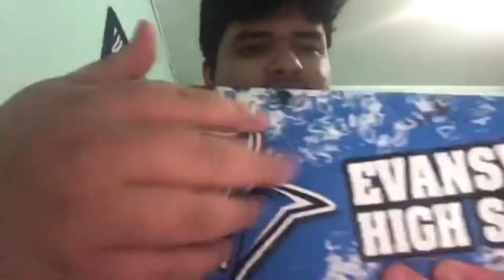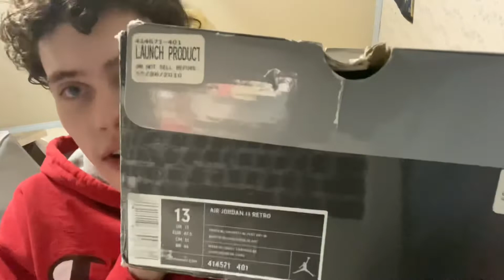ASMR 1 Minute Collab With Mateo Lema Asmr(Random Trigger Assortment) Lofi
Go sun to my guy he’s gonna be making more videos soon